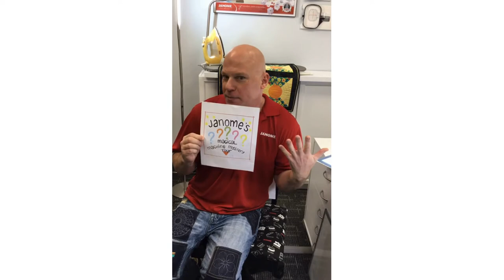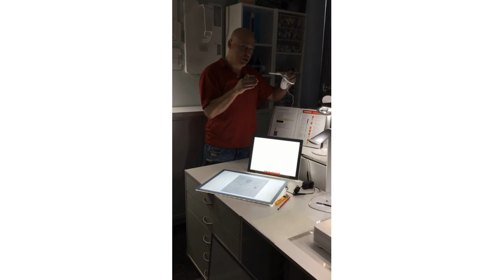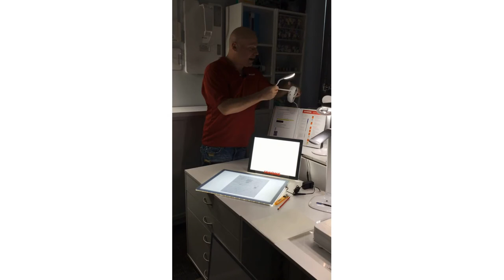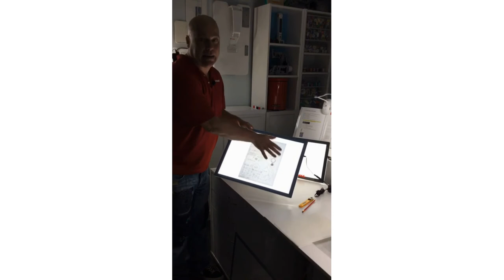Daylight Lamps and Light Boxes !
Janome Canada stocks lots of fabulous partner products to help you get the most from your magical Janome machine!
Daylight lamps improve the lighting all around and over your sewing machine, or any craft or task you're completing.
There's a Daylight lamp for every purpose, every decor - some even plug into the USB port of your sewing machine! Amazing!

Contact your fabulous Janome Dealer for more information on the whole range of Daylight products!